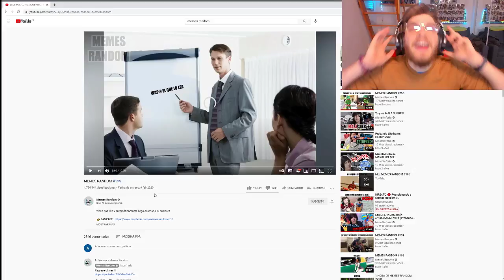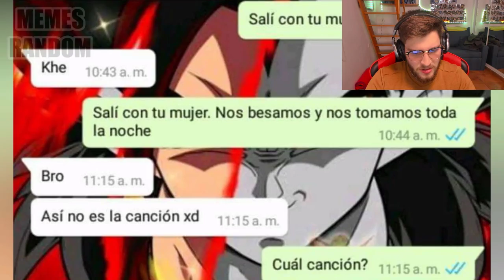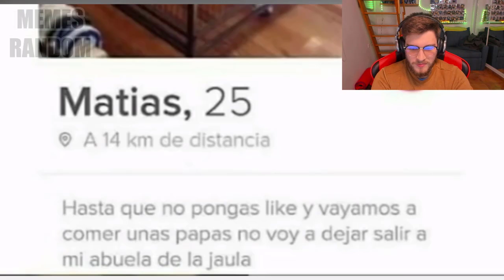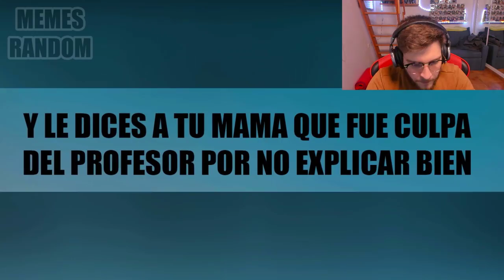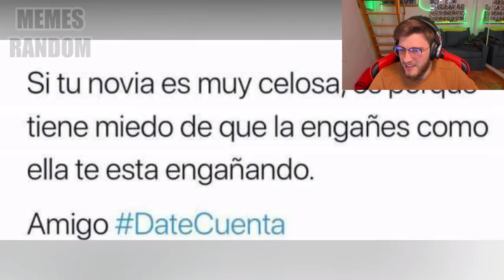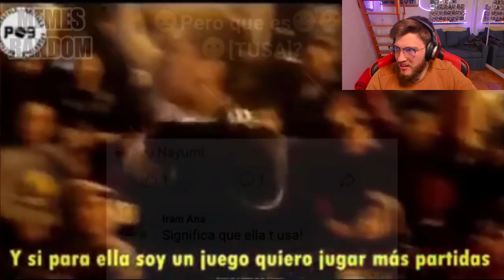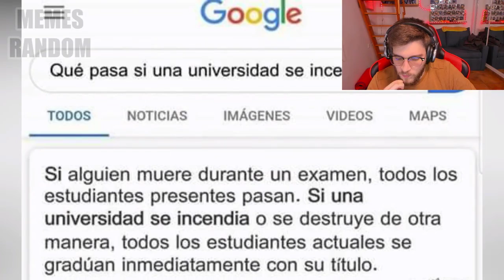Reaccionando a los Mejores Memes Random #195